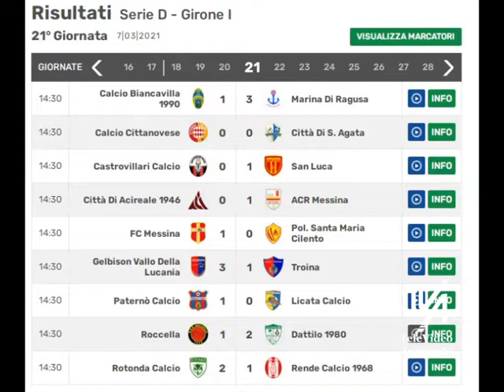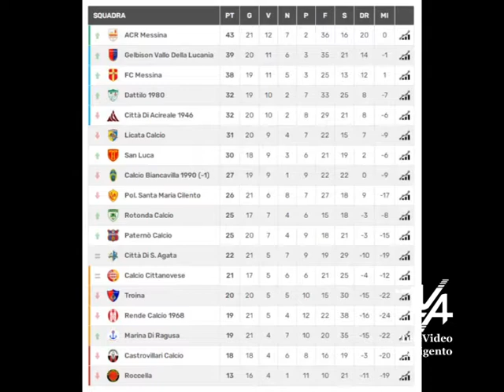Risultati calcio serie D girone I